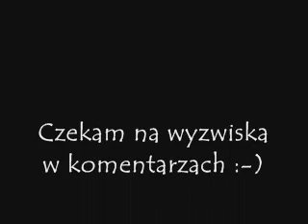Morgen - Walę Kupsko